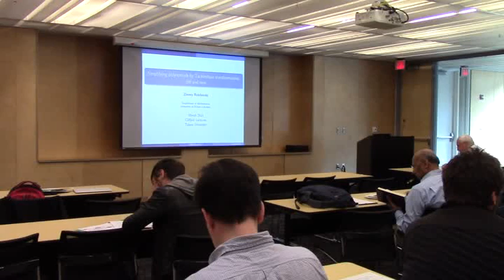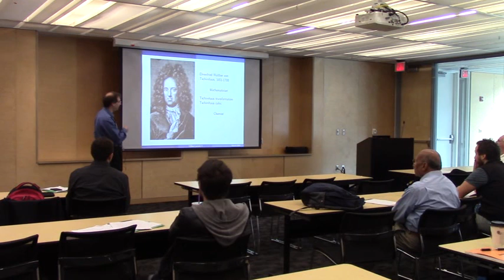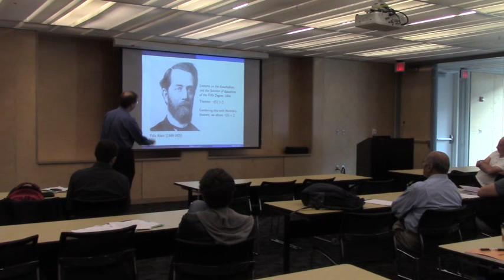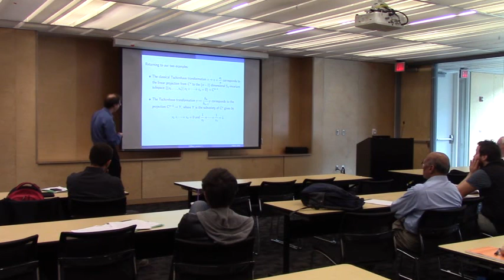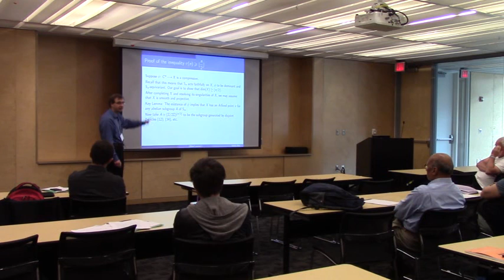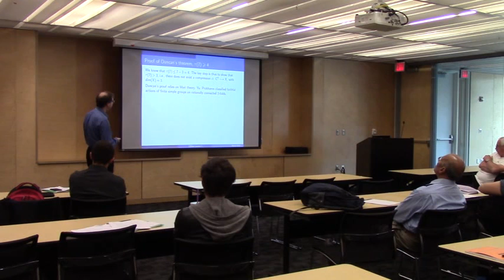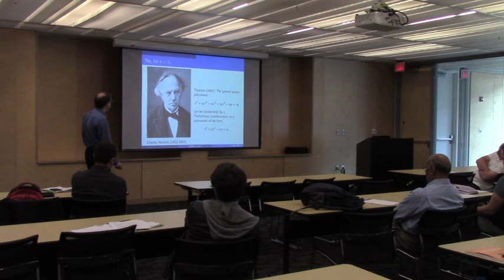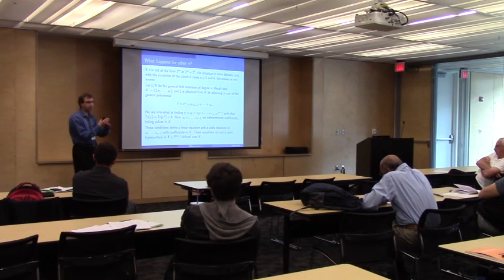Clifford Lectures 2015, Lecture 5 Part 1